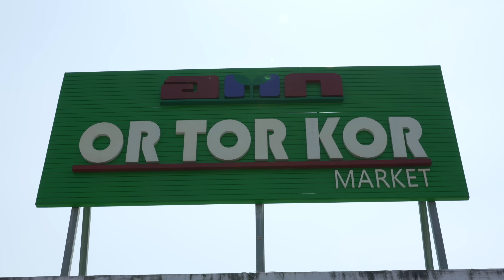تجربة الفواكة الاستوائية الغريبة بسوق شعبي في العاصمة التايلاندية بانكوك | قصة سفر مع احمد سلام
تايلند مشهورة بالفاكهة الاستوائية الغريبة لهذا زرت احد اشهر الاسواق الشعبية المتخصصة في بيع الفاكهة والخضار وجربت اطيب فاكهة.
سوق شعبي - اكل الشوارع - تايلند - بانكوك - حول العالم - فلوك - احمد عبد السلام

Or Tor Kor Market
عنوان السوق
101 Kamphaeng Phet Rd, Chatuchak, Bangkok 10900

استخدم في التصوير:
▪︎ كاميرا Sony A7IV مع
▪︎ GoPro Hero 10
▪︎ عدسة Tamron 17- 28 mm F 2.8
▪︎ ميكروفون Rode wireless go ii
▪︎ طائرة درون DJI MINI 2
▪︎ و DJI Ronin RSC2

وللمونتاج Final cut pro x
احاول قدر الامكان ان استخدم اقل المعدات.